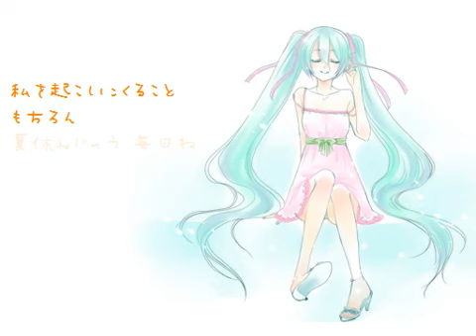【初音ミク】 真夏の国のお姫様 （オリジナル曲）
mash01's Summer Song Special ! Vol.3

"Princess of summer kingdom"
I order you !  Don't be lasy. Be cheerful in summer !

written by mash01(Ohhoi-P)
released 2009.8

If you want to listen mash01's vocaloid songs more,
let's access "mash01 Official Channel" !